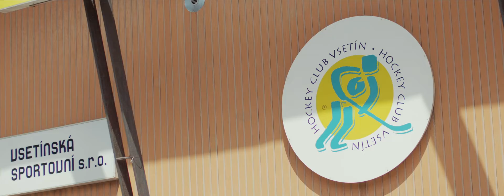Vsetín musíš zažít!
Hokej je zpátky. Luboš Rob se vrací na Valašsko, fanoušci na tribuny. Nová sezona začíná. Vsetín musíš zažít!